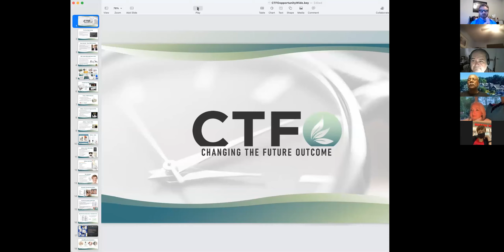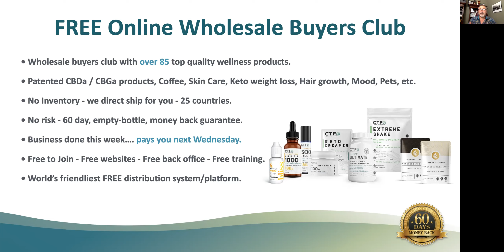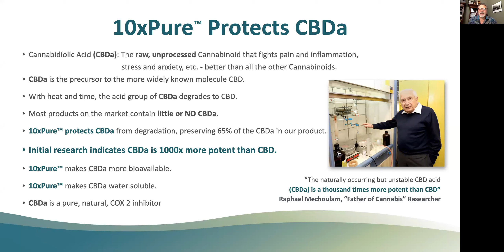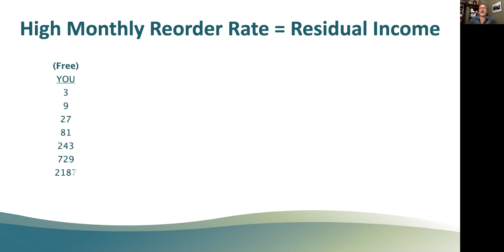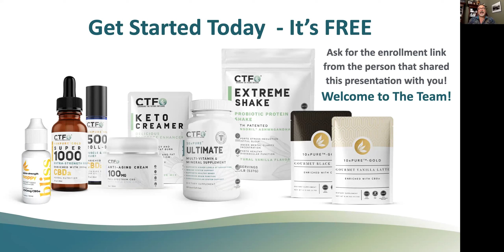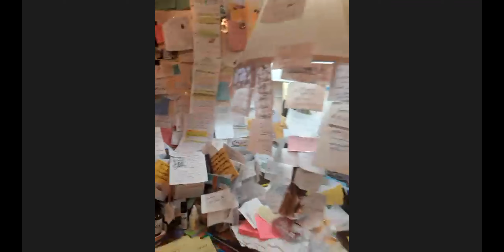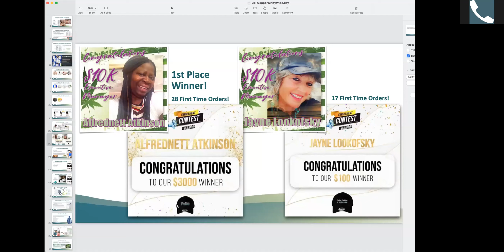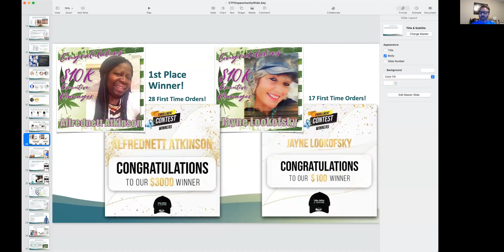CTFO Tuesday Night Live Zoom With Adam Levy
Adam Levy goes over the CTFO opportunity with Michael Allison and recognizes top enrollers, Jayne Lookofsky and Alfrednett Atkinson.